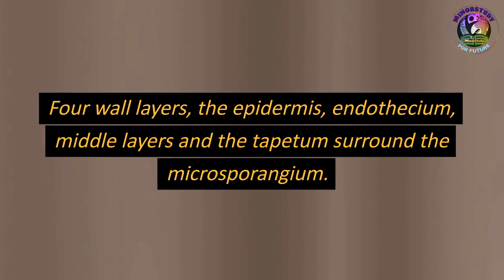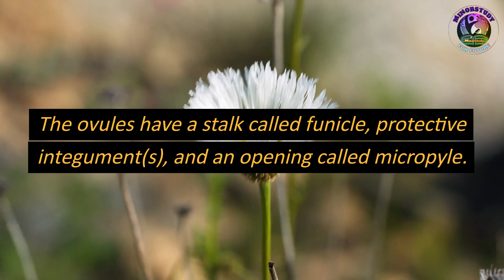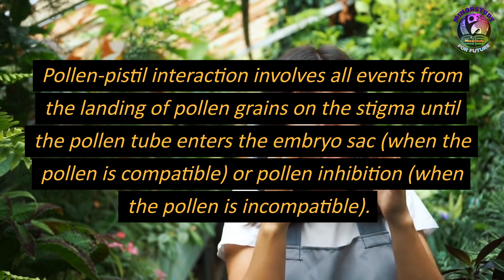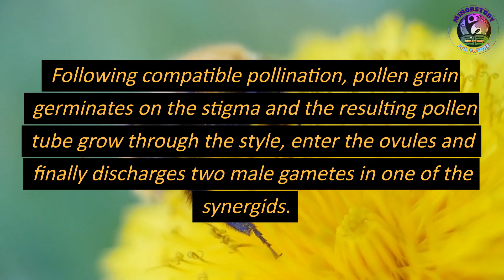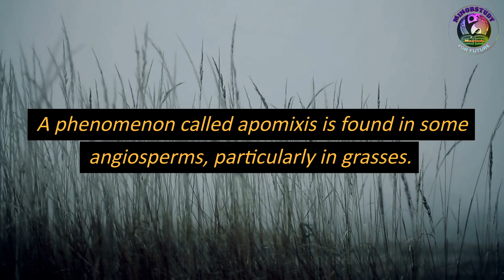Flowers are the seat